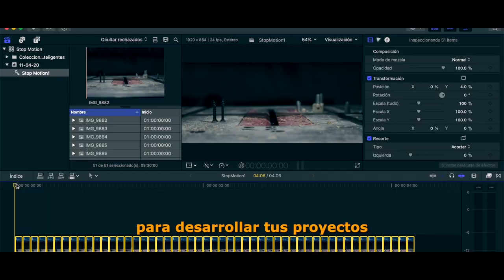La Mejor Universidad en Comunicación Puebla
🔴 Serás un profesional crítico, innovador y creativo.
Nos vemos pronto @LCOMMD